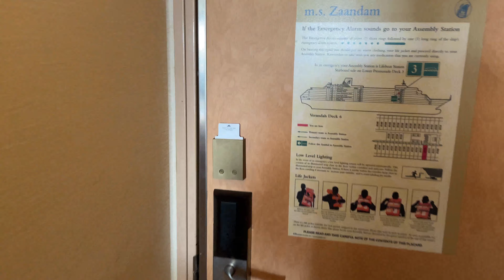Holland America Zaandam Vista Suite Cabin 6115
Video by William Slover.  HAL Zaandam Cruise Ship Vista Suite Stateroom Cabin 6115.